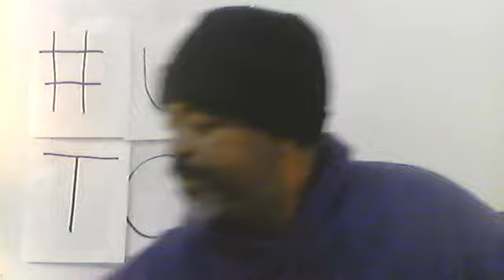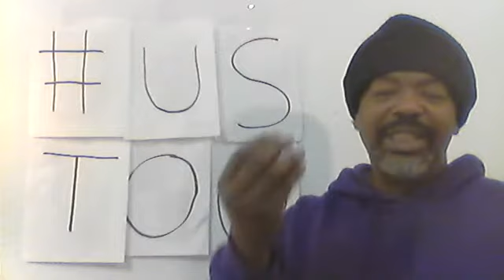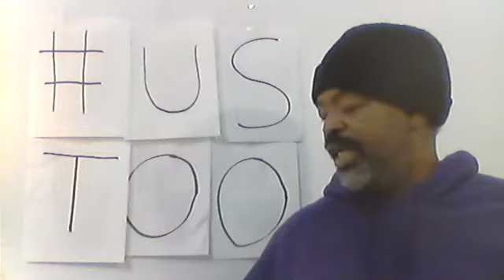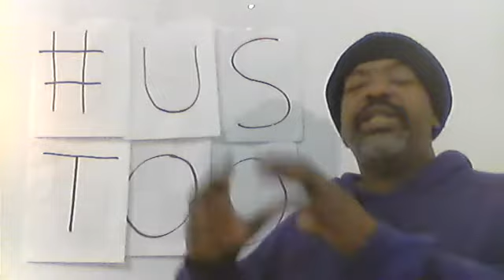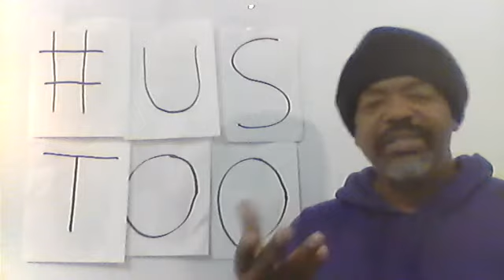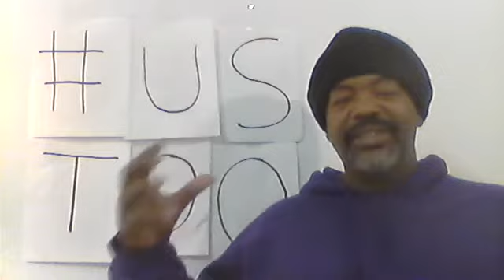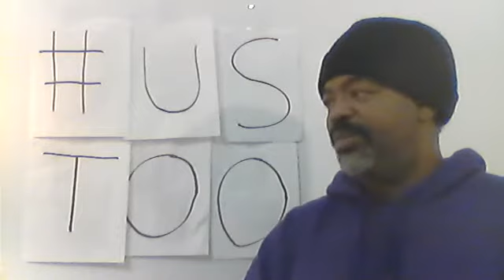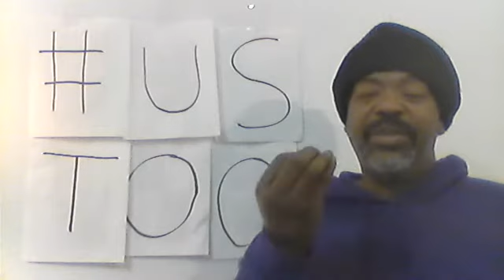Day 250 365 days toward Racial Change Question 14 Community vs Neighborhood Part 2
Brief Notes
Question 14. A Black History Reader
Why do Blacks need communities instead of neighborhoods? Part 2
We talked about some points for creating Black communities in America. I can think of no thriving exclusive Black communities, although I have not engaged in aggressive research to find them. (There is the point – thriving Black communities should be as apparent as Hispanic and Asian communities.) Before the 50’s, Blacks had numerous communities. We have talked about Rosewood, Florida, Harlem, New York, Sweet Auburn in Atlanta and more. These were true communities where Black people had control and thrived on their own before some calamity came upon them, usually jealous Whites coming to burn, murder and pillage. The damage has not reversed itself since that time.
There is a blessing from Jim Crow on this subject. Jim Crow forced Black people to work together and care for one another. Black business alone used to be apparent on a grand level compared to today’s number of Black businesses. However, a setback from Jim Crow was that Black leaders were more remote and had little control of Black culture.
Black people have to recognize that racism is a team sport. The forces arrayed against Black people is organized, controlled and deliberate in keeping Black people apart from the wealth of this nation. Ethnic immigrants know this power of team organization and adjust accordingly. They understand pooling finances, labor and consumer support. Black people lack intention to bring about these conditions on a bigger scale.
Dr. Anderson talks about how the Vietnamese people addressed this issue when they began to come to America. They were, intentionally, separated when they came to American shores. However, the Vietnamese people sought each other out and determined to be one contiguous community. This is a good model for Black people and can serve to create the community that we are discussing. In our favor is the fact that we are already here and cannot be discouraged from organizing. In all fairness, remember the slave did not have this option when they were brought to America. That is the benefit that these other groups do not appreciate in their experience. I wonder how they would have come out had they been enslaved for hundreds of years and prevented from organizing. Native Black Americans have much room to argue on some of these points.
What works to keep Black people from engaging in a process of organization to build community is integration and Civil Rights. Those issues allow Black people to think that they are participating in the system, when they are only embracing symbols of participation. Black people do not freely move in this American system unless they are extremely prosperous. Prosperity, normally, causes Black people to cast off their identification with Black people who are not doing as well financially.
The White community uses Blacks as test cases for enriching other communities. Great initiatives are presented to appear to help Black people, but we soon see that other groups are the beneficiaries of reforms to help to enrich others. This dynamic has roots in history that cannot be denied. One easy example is found in how this country handled education. The Black schools were inadequate, therefore Black children were bussed and White schools received economic encouragement, instead of Black school being supported in Black communities.
In light of the resiliency of Black people, we are still economically last in the nation, even though we have roots here that go all the way back to the creation of this nation. We have no recognizable community to boast about. We continue to find creative ways to engage this system so we can live in the nation. We are special and exceptional. Someday, history will do a right turn for Black people; we just have some of our own house cleaning to perform.
In the end, Black people need their own physical community to store wealth and political power like the other communities in America.